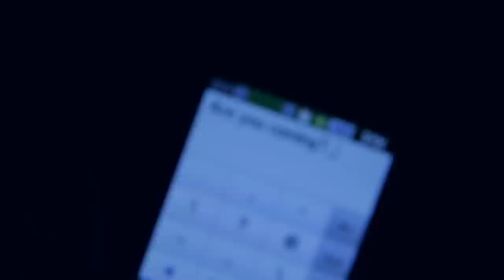Shlomi Levi feat.Randi Soyland - A Little Mystery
Music Production: Shlomi Levi
Lyrics & Vocals: Randi Soyland
Video Director: Eyal Zion
Actors: Rachel Shalma, Randi Soyland, Shlomi Levi

Cut to the year 1999 when Shlomi Levi played at the "Camp Nou" at the European Cup Finals. It was the game of Manchester vs Bayer Munich. He rocked it there and how, and from there he went to become the Manchester United FC Official DJ for two seasons. As his charts were burning up the dance floors, his popularity began to sore and he added another feather to his cap when he was chosen by the Red Bull Music Academy when he won one of the world's best DJs not once but twice!

In spite of being adjudged one of the best DJs in the world more than once, Levi's passion continues to remain intact and he is always at the top of trends looking for the best music and what gets across to youngsters. It is therefore that his remixes such as REM, Rita, Mashina, Avicii, Anne Marie Bush and Eurithmics have been so immensely popular. Levi truly believes that to be a good DJ one has got to show the passion and you do indeed know that passion is what comes through in his remixes.

His hottest number in 2012 however has been A Little Mystery. This track has been making re-appearances on MTV time and again and has had more than 400k hits on YouTube.

Permission to upload the video received from Shlomi Levi.